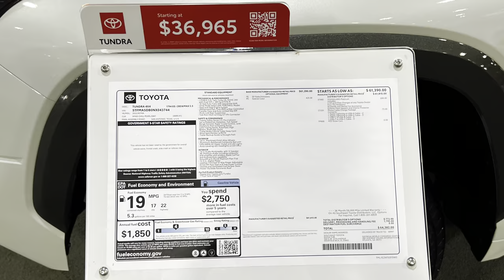2024 Toyota TUNDRA 4X4 1794 Edition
Starting MSRP: $36,965
Horsepower: 389 hp
Engine Type and Required Fuel: Twin Turbo Regular Unleaded V-6
Displacement (liters/cubic inches): 3.4 L/210
Fuel System: Port/Direct Injection
Maximum Horsepower 389 @ RPM 5200
Maximum Torque 479 @ RPM 2400